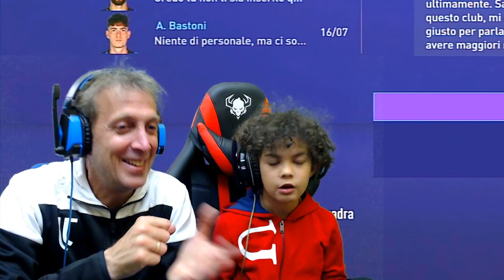La COPPIA VINCENTE dell' INTER: RONALDO e MBAPPE, ma LUKAKU NON FESTEGGIA!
⭐ Partenza a razzo per l'Inter grazie all'accoppiata CR7 Mbappè che mettono il turbo alla squadra Inter e del suo allenatore in Fifa 21 Carriera JTV. La seconda giornata di campionato vede l?inter subito in testa alla classifica di serie A. Si prospettano giorni difficili per la squadra capolista in previsione delle convocazioni per le Nazionali. Messi, Mbappè, Lautaro, Sanchez, BArella... tutti convocati!